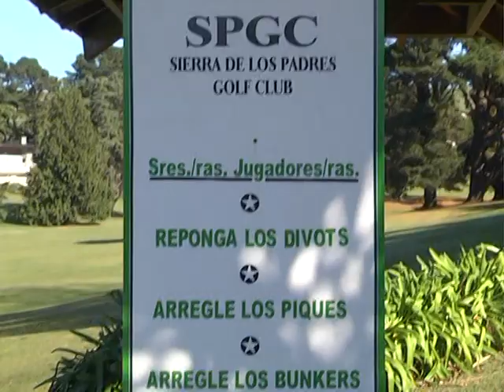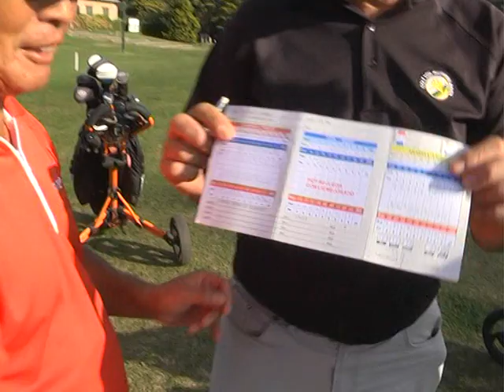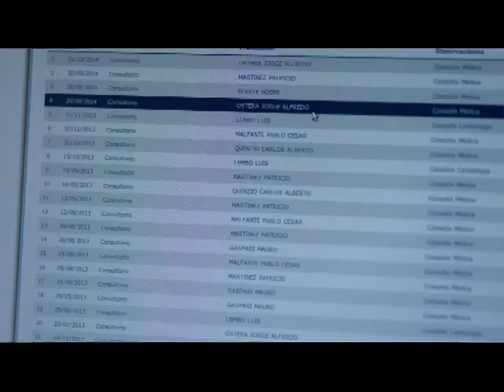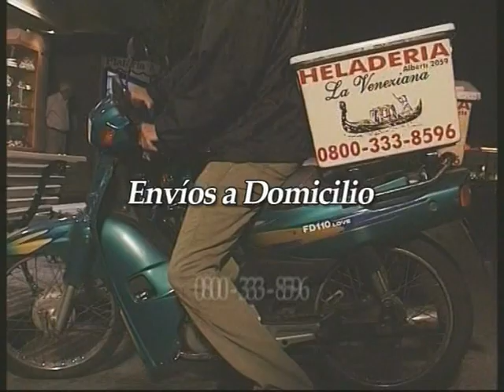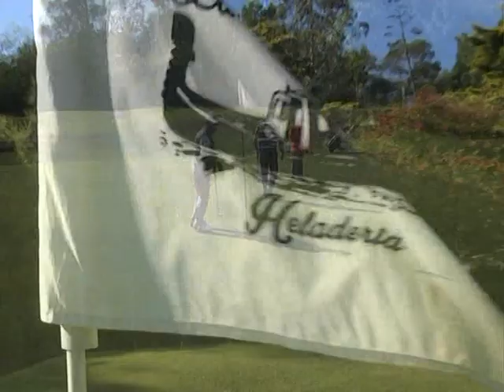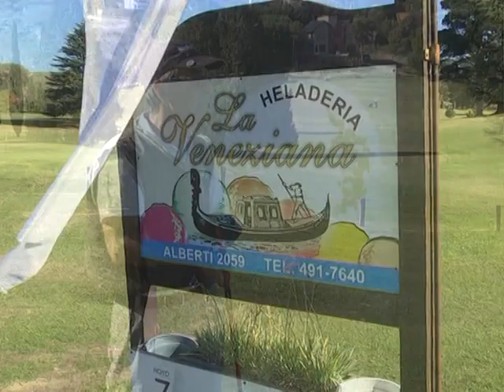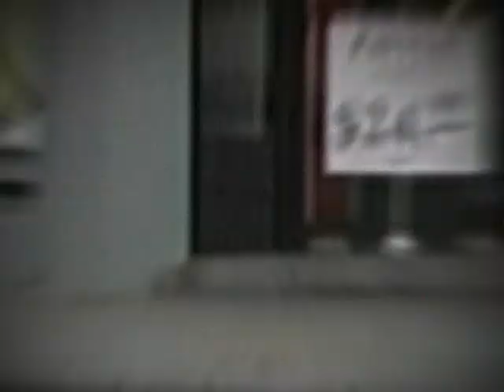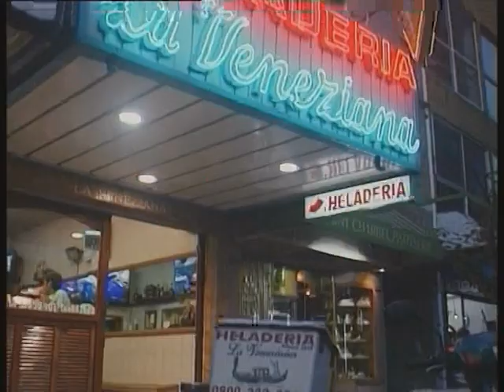Hoyo en Uno emision 11 - 5 - 15